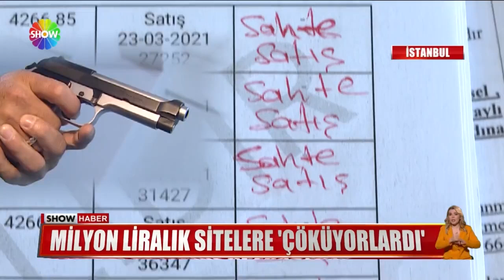Konut çetesine operasyon!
SİLAHLI, ELİ SOPALI ÇETE... İDDİAYA GÖRE, MİLYON LİRALIK KONUT PROJELERİNİ İŞGAL EDİYOR, DAİRELERİ BİRDEN FAZLA KİŞİYE SATIYORDU.. SHOW HABERİN GÜNDEME TAŞIDIĞI, YÜZLERCE KİŞİYİ MAĞDUR EDEN O KONUT ÇETESİNE POLİS OPERASYON DÜZENLEDİ.. VE 29 KİŞİ GÖZALTINA ALINDI.